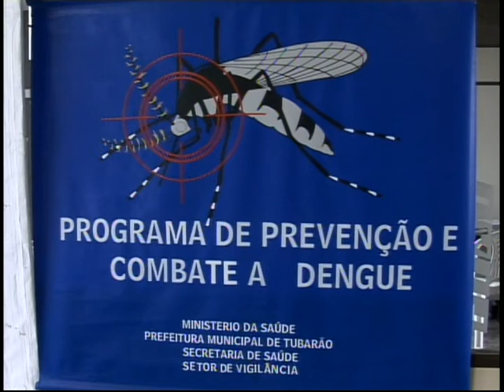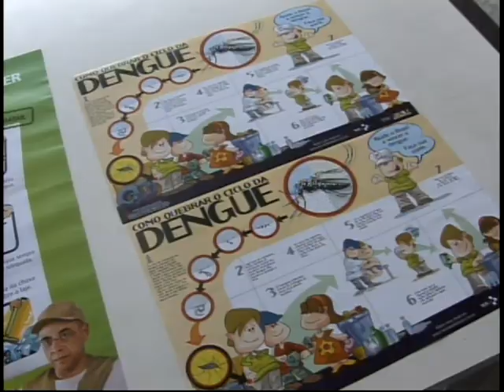Feriado de finados requer atenção redobrada com o acumulo de água nos vasos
Na próxima segunda-feira, dois de novembro, é dia de finados. Uma data em que muitas pessoas visitam os cemitérios para lembrar de entes queridos. Em Tubarão, a prefeitura já efetuou a limpeza e melhorias nos cemitérios da cidade. Mas nessa época um cuidado especial deve ser mantido em relação aos vasos de flores um convite ao mosquito transmissor da dengue